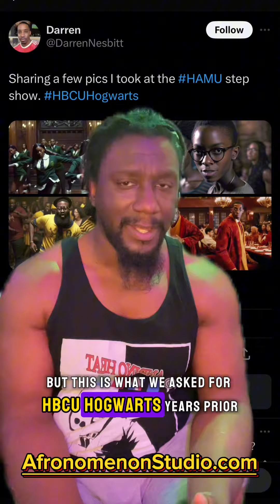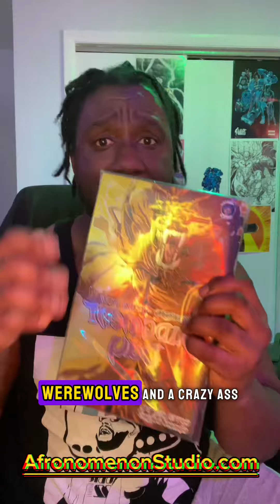From HBCU Hogwarts to 'Magical Negro' Trope: Where 'The Magical Society of Negroes' Went Wrong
Dive into the heart of why "The Magical Society of Negroes" failed to resonate within the fantasy-loving Black community and the broader audience. Despite riding the wave of trends like "HBCU Hogwarts" and following in the footsteps of blockbuster hits like "Black Panther," the movie stumbled upon its own narrative choices. This video explores the critical feedback on how the film's magic system, anchored in the comfortability of white people, undermines its Black characters, echoing the outdated "Magical Negro" trope. We dissect the implications of these creative decisions, the missed opportunities for Black fantasy cinema, and what future projects can learn from this endeavor. Join us as we navigate through the intersection of race, fantasy, and cinema, and ponder over what truly makes a film magical to its audience.